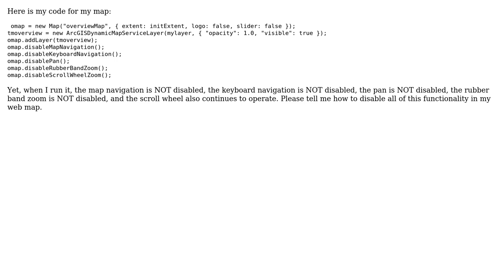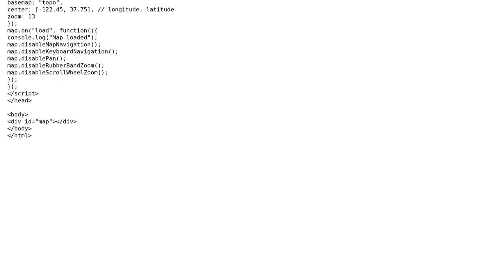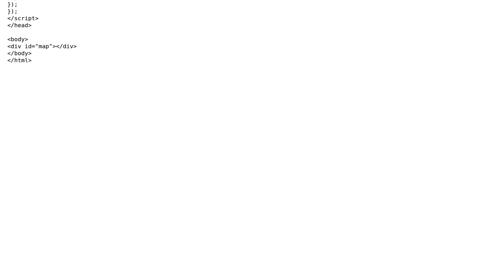GIS: Disabling map in ArcGIS API for Javascript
With thanks & praise to God, and with thanks to the many people who have made this project possible! | Content (except music & images) licensed under CC BY-SA | Music | Images & others | With thanks to user PolyGeo user kenbuja user brenth and the Stack Exchange Network Trademarks are property of their respective owners. You are responsible for your own actions.